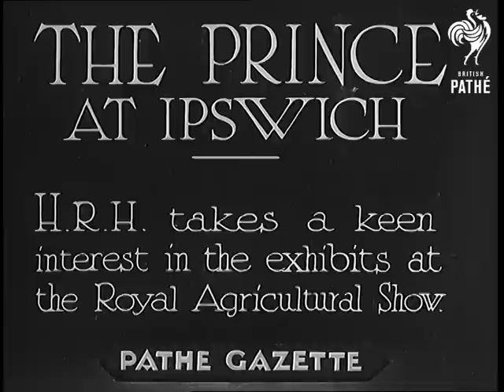The Prince At Ipswich (1934)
Full title reads: "THE PRINCE AT IPSWICH - H.R.H. takes a keen interest in the exhibits at the Royal Agricultural Show."

Ipswich, Suffolk.

Prince Edward, Prince of Wales, inspect the Guard of Honour (British Legion & Old Contemptibles) commanded by Lord Leicester.

Prince of Wales and his escort walking through cheering crowd at the Royal Agricultural Show at Ipswich.

Prince looking at various plants presented at the show.

Several shots of cattle being presented and paraded before the crowds. Nice close up shot of prize winning bulls.

Various shots of the horses being paraded and presented to the audience.
 FILM ID:791.31